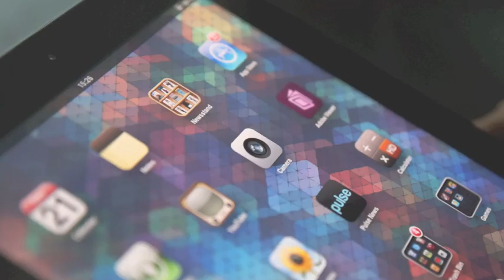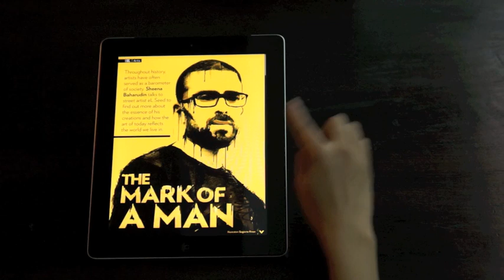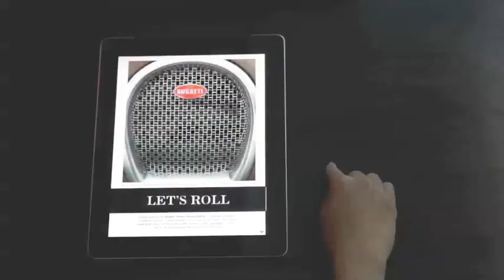Aquila Style The Happy New You Issue 2012 tablet magazine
Introducing the new Aquila Style tablet magazine -- 'The Happy New You' issue!

Get the magazine for iPad at the Apple App Store or for Android tablets at Google Play